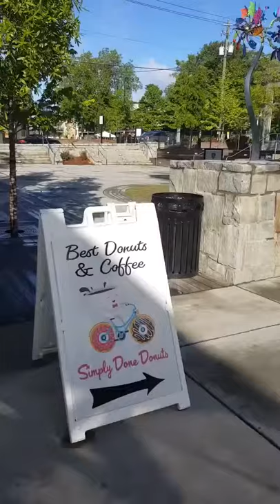애틀랜타 [이민생활]주일 아침 도넛 먹으러 가요.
5년 동안 카페테리아를 운영하다보니 새벽에 일어나는 습관이 들었습니다.
습관이 무섭다고 토요일, 일요일도 아침 일찍 일어나게 됩니다.
오늘은 아들이 프롬 파티후 친구 집에서 자고 온다고 해서 한가롭게 남편과
둘루스 시청에 있는 도넛 가게를 갔습니다.
10분 거리의 도넛 가게를 정말 오랜만에 찾아가 보네요.
비온후 거리가 너무 깨끗하고 하늘도 맑아요.

5월5일 2019년
한국은 어린이날 멕시코의
우리는

[ Flow Music Tutorials- BTS 방탄소년단 Mikrokosmos 소우주 PianoCover ]